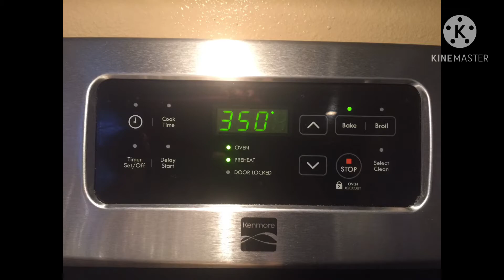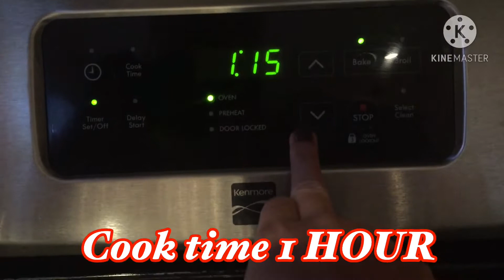Meatloaf Recipe | No Meatloaf Pan